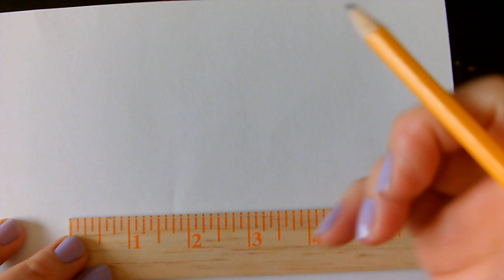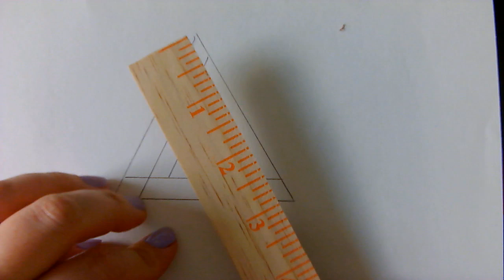How To Draw The Impossible Triangle in under 5 minutes.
A simple video on how to draw the Imposible Triangle!